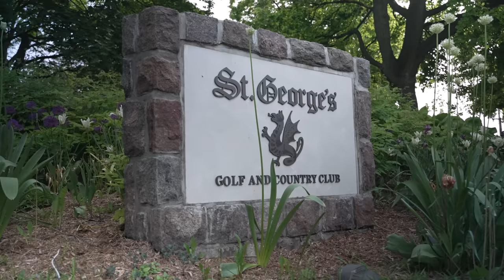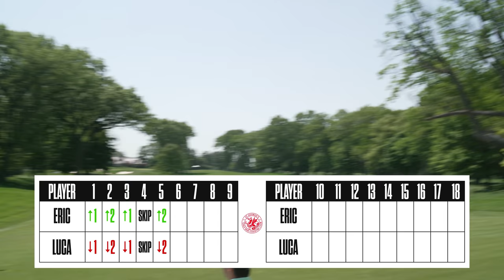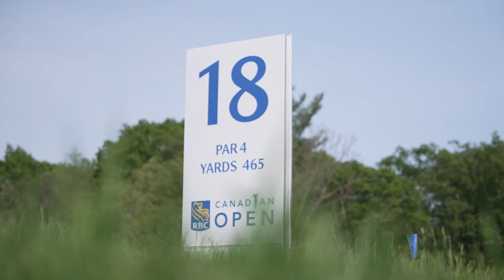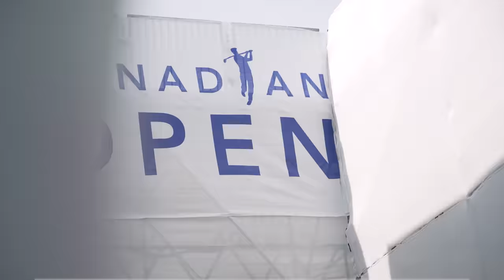RANDOM HOCKEY GOLF AT THE CANADIAN OPEN | ST GEORGES GOLF COURSE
The Canadian Open tees off Thursday from St. George’s Golf and Country Club, but before the pros get on the course, our own golf pros, Luca and Eric, got a few holes in. This wasn’t your traditional round of golf, though.  Just like in Tiger Woods 2004, the loser of every hole had a club taken from his bag, and after each hole a punishment wheel was used on both players. Who would receive the ultimate punishment of having to jump in a river, though? Watch to find out!